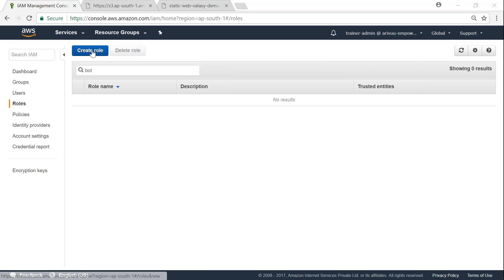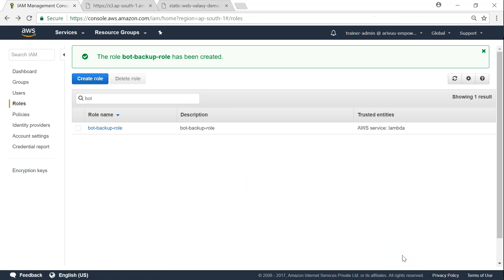How To Create IAM Roles in AWS in 2 simple steps